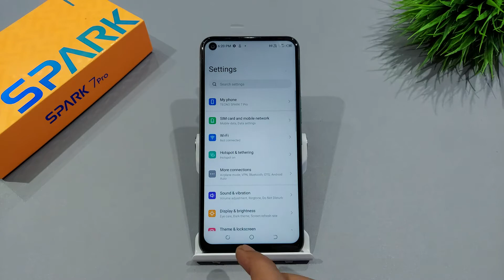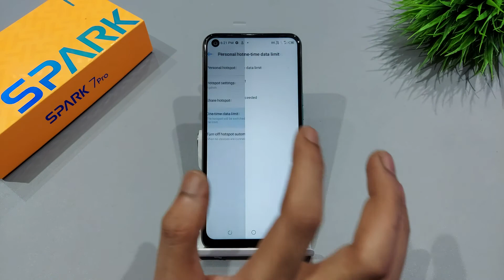How to set hotspot data limit in tecno spark 7 pro | Tecno Hotspot data limit set kaise kare